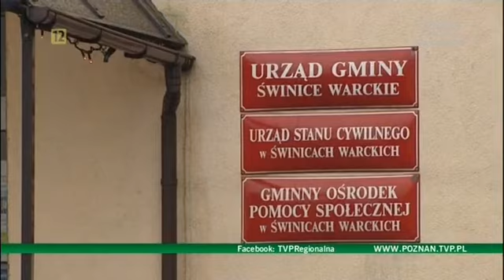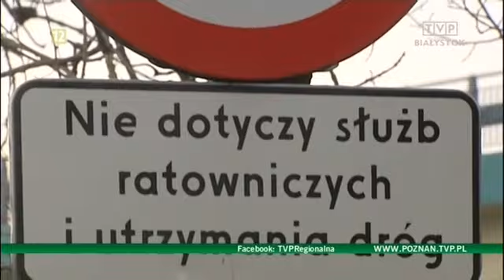OSP Świnice Warckie - Telekurier 22.01.2014